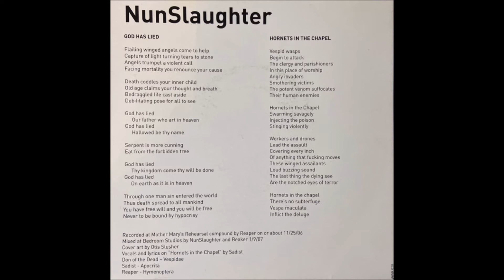Nunslaughter / Sloth - Split 7"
Originally released in 2007 by Wicked Witch Records, then re-released a decade later in 2017 by Hell's Headbangers.
NUNSLAUGHTER SIDE:
1. God Has Lied  0:00
2. Hornets in the Chapel  1:27
SLOTH SIDE:
3. Nerdinja  3:26
4. Big Pharm Scam  5:23
5. Nerdinja (Reprise)  6:16